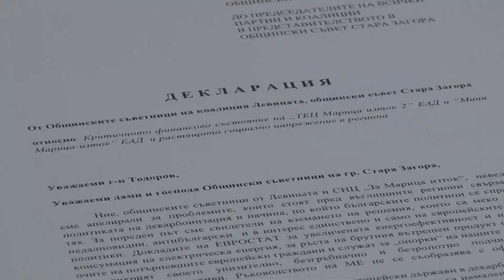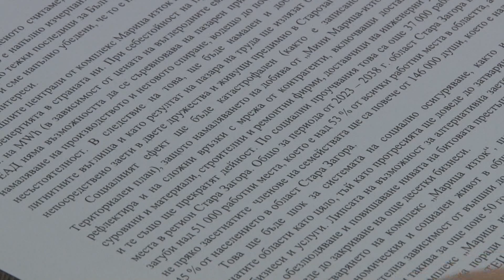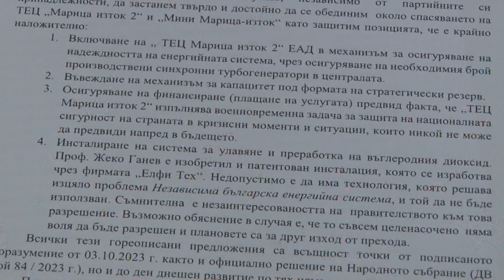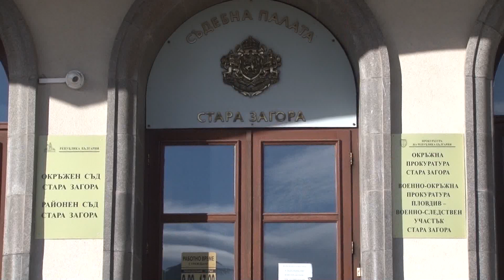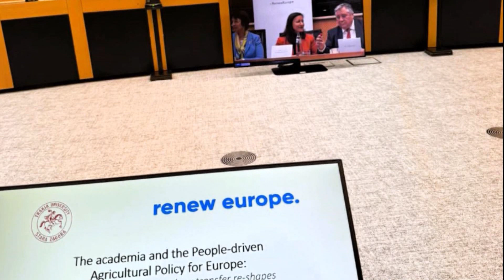15 02 2024 NEWS